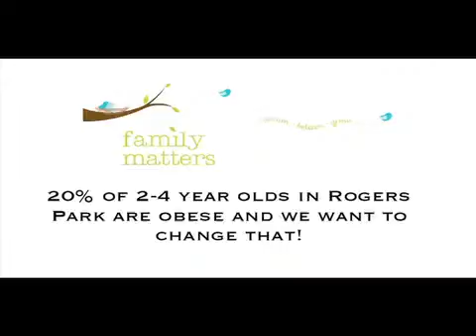GoGirlGo! Chicago - Family Matters